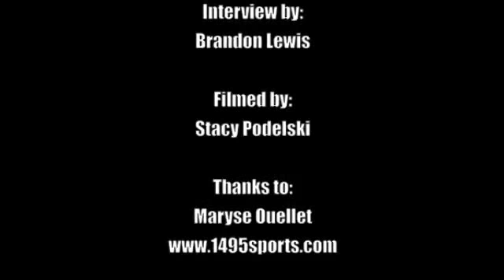Maryse Ouellet's interview with 1495Sports at FWE Wrestling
We love Maryse!